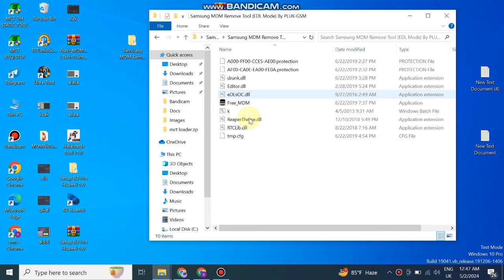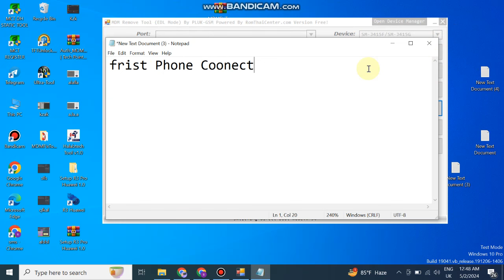Samsung FRP Bypass & Samsung KG Unlock/MDM Lock Remove Tool FREE | Samsung FRP Bypass Android 13/14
Finally Samsung Frp Byppas & KG Unlock / MDM Lock Remove FREE Tool

samsung 2024 frp bypass all android without test point
Related Quaries:
Samsung FRP Bypass Enable Adb Failed Fix, Samsung FRP
Bypass Without test point
Samsung FRP Bypass *#0*# Code Not Working

FREE :- 2024 SAMSUNG FRP Bypass Android 13 (100% DONE) No *#0*# | No Need Unlock Tool
New update is Available 3.4.0.0
TFT Unlock Tools-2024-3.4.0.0 Auto Update
Samsung
Samsung Qualcomm Update Models New BIT

[EDL] Erase FRP
Samsung Galaxy S21 5G Plus

samsung frp bypass new security
samsung talkback note working fixed